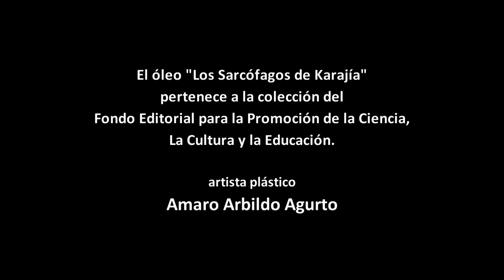“Los sarcófagos de Karajía” | Grandes Descubrimientos del Perú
En 1936 Napoleón Gil escribió una breve reseña sobre los seis “Sarcófagos de Canila” que descubrió en el barranco de Aispachaca cuya historia impacto en el aún joven Federico Kauffman Doig a interesarse por los sepulcros chachapoyas ubicados en el departamento de Amazonas en Perú.